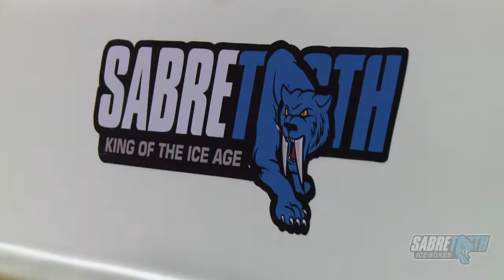Arrival of Sabretooth Iceboxes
A quick video showing the arrival of our first container of Iceboxes into our warehousing facility in Thebarton, South Australia, 2 days before Christmas, 2014. Big shout outto Neil from CRC Industries for helping us unpack the container. Pretty fair since half of them were promotional products for CRC anyway.
Check out the entire range of products from Sabretooth Industries and purchase online at sabretoothindustries.com.au